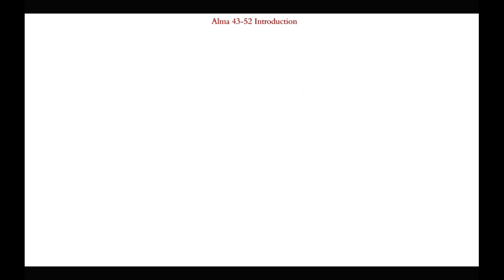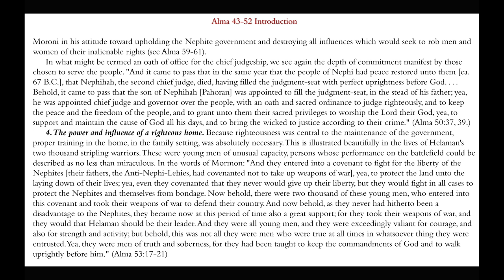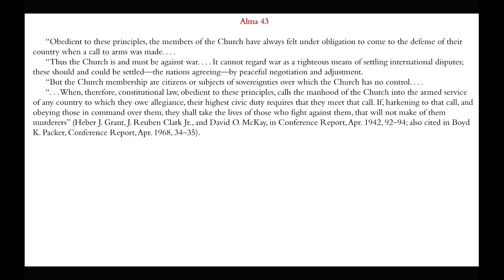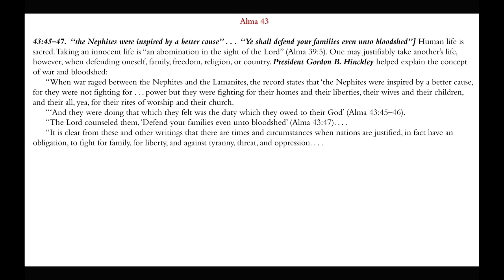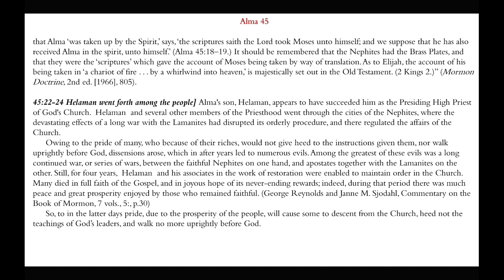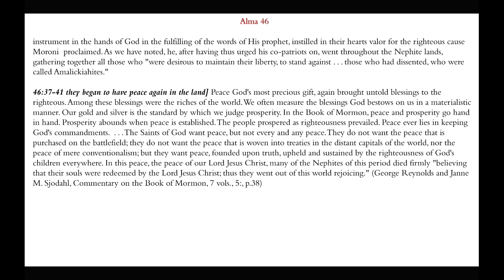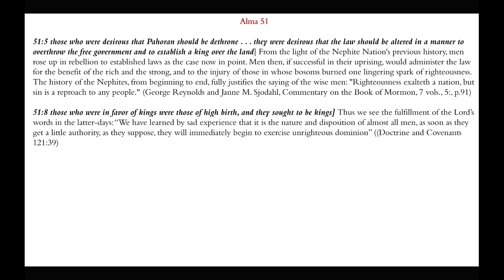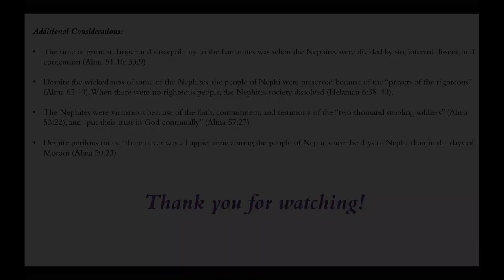If All Men Were Like Unto Moroni | Alma 43-52 | Michael S. Cluff